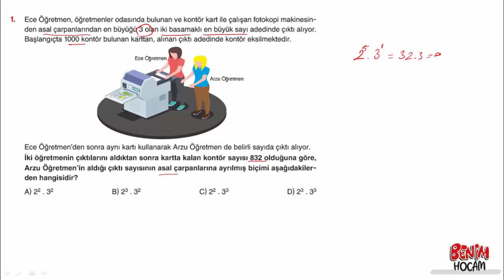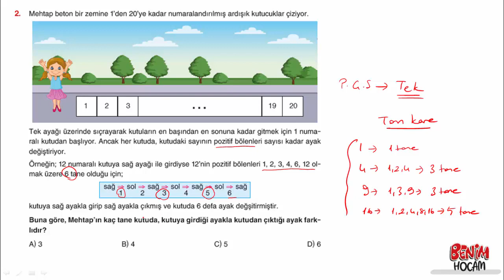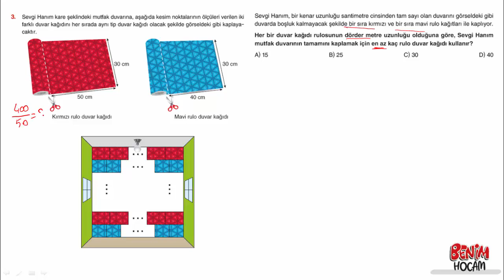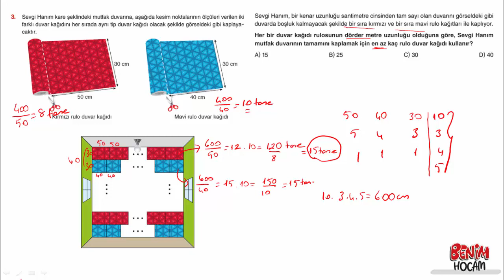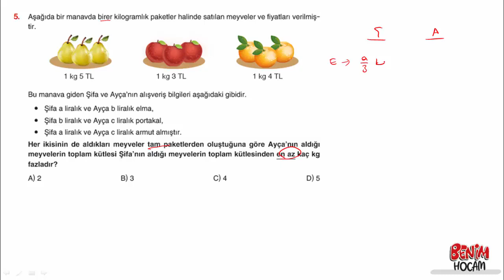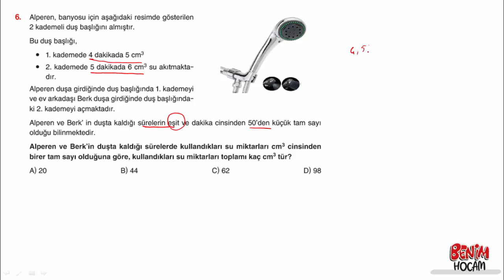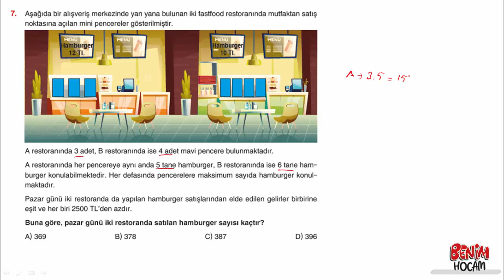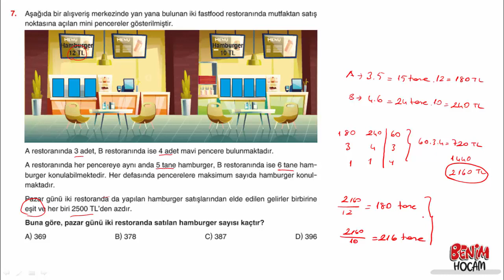1 Ünite Çarpanlar ve Katlar 2 Test Benim Hocam Yayınları Ses Plus +